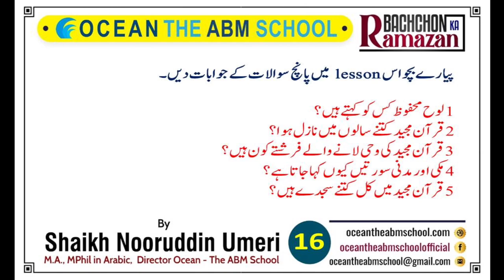Kid''s Ramdhan part 16 (Bachun ke liye Quran ka Introduction) By Nooruddin Umeri